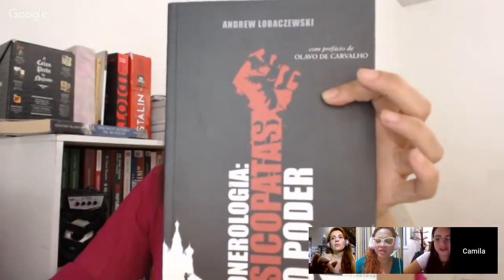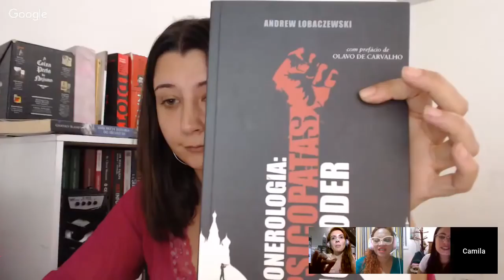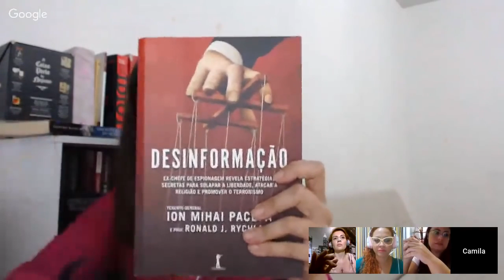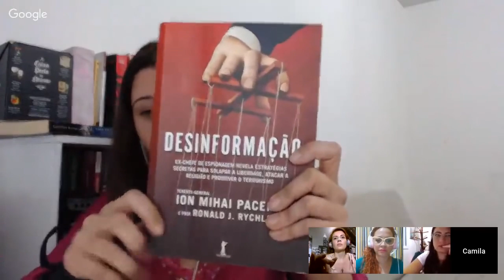Jean Wyllys e Caio Copolla DivasDaOpressão EP2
No segundo episódio do DivasDaOpressão comentamos sobre a treta entre Caio Copolla e Edgard Picolli no Morning Show da Jovem Pan e Jean Wyllys do Brasil.